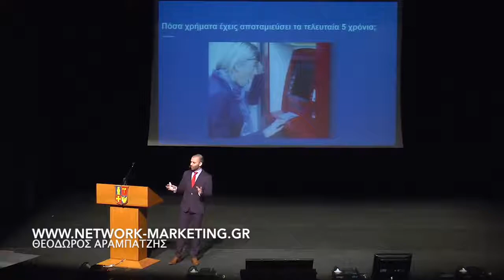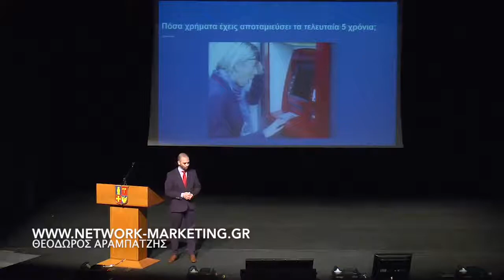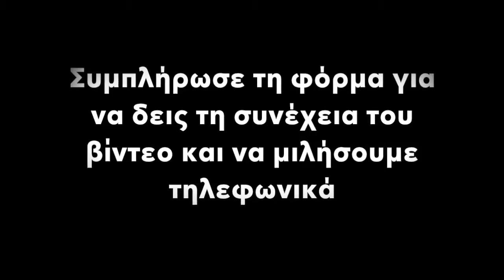Η Εναλλακτική Πρόταση - Teaser Video